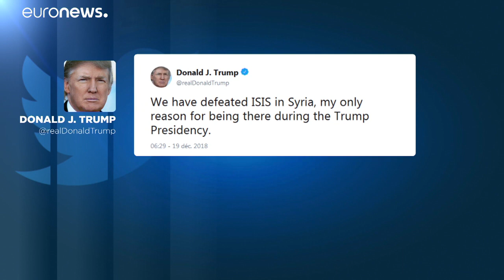Al via il ritiro USA dalla Siria fra sconcerto e opposizione di americani e curdi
Comincia dalla Siria nord-orientale il ritiro delle truppe statunitensi. Una decisione che ha lasciato il dipartimento della Difesa e la politica americani in subbuglio perché il ritiro si tradurrebbe anche in un vero e proprio tradimento delle milizie alleate curde.…